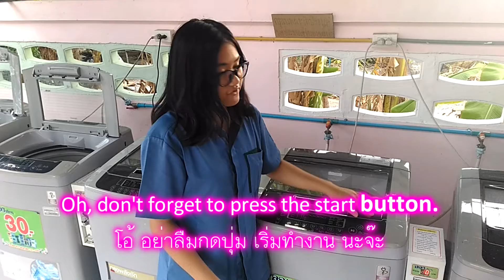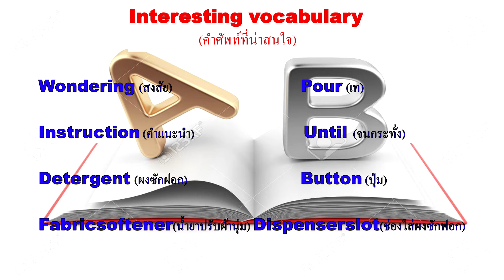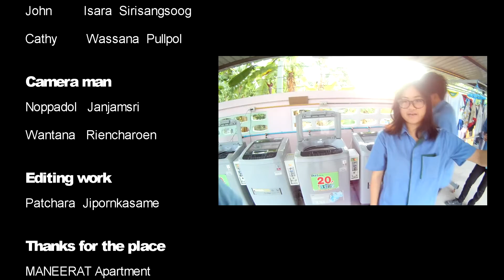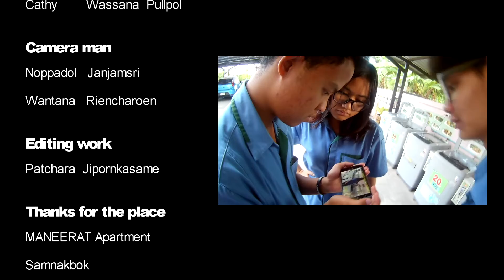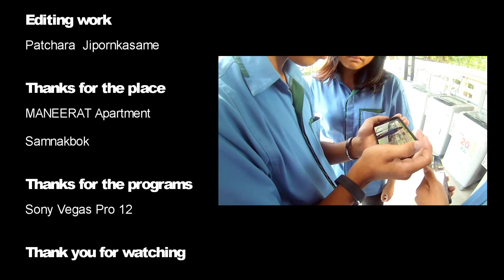How To use wash vending machine